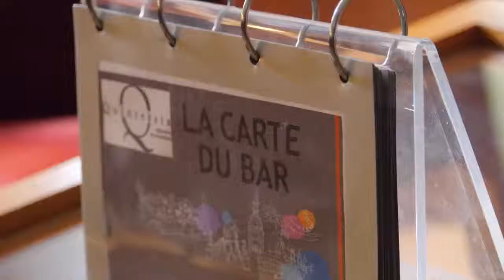Medef Kit Hotellerie Quintessia